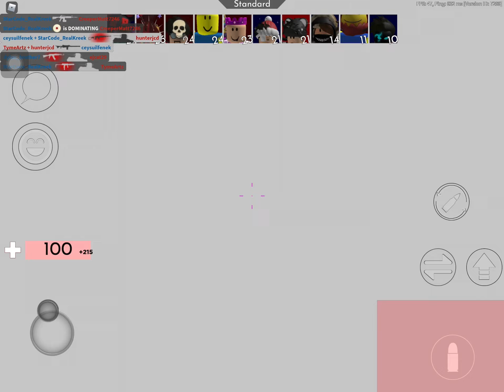Met kreek in arsenal